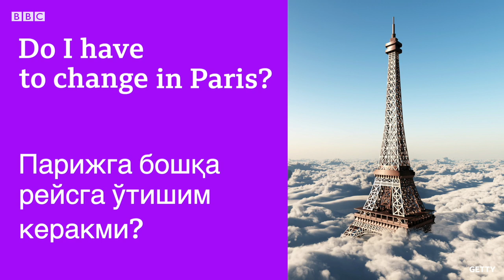Дунё ва Ўзбекистон: Сафарда оғирингизни енгиллатиши мумкин - назардан қочирманг - BBC Uzbek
Америка Қўшма Штатлари ёки дейлик, Буюк Британияга бормоқчисиз.

Мактабда эса, ўрганган чет тилингиз рус, француз ёки немис тили бўлган.

Аммо чиптангизни олдиндан буюрмоқчисиз ва сизга инглиззабон ходим хизмат кўрсатади.

Шунда нима қиласиз?

BBC News Uzbek нинг бу ҳафталик инглиз тили сабоқлари сизга қўл келиши мумкин.

Бу галги дарсимизда сафар чоғида асқотадиган инглиз тилидаги сўзлашув иборалар билан танишасиз.

Янги сўзларни ёзиб олинг ва видеолавҳамизда бу ибораларнинг қандай талаффуз қилинишини тинглаб, такрорлаб ўрганинг.

Инглиз тилини Би-би-си билан бепул ўрганиш мумкин.

Бунинг учун саҳифаларимизда тақдим қилинаётган видео ва онлайн дарсларни кузатиб боринг.

Ҳар хафтада янги сўз ва иборалар билан сўз бойлигингиз ортиши баробарида инглиз тили қўлловчилари томонидан янграган сўзларни эшитиб, талаффузингизни ривожлантирасиз.